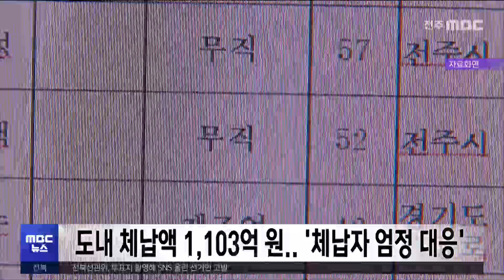도내 체납액 1103억 원..'체납자 엄정 대응' | 전주MBC 240409 방송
도내 체납액이 지난해보다 늘어난 것으로 나타났습니다.

전북자치도는 올해 지방세를 포함해 체납 금액이 지난해보다 150억 많은 1천103억 원에 이른가운데 지방소득세가 28%로 가장 많고 자동차세와 재산세가 각각 25%와 17%로 뒤를 이었다고 밝혔습니다.

도는 5천만 원 이상 체납자가 49명이며 고액체납자에 대해서는 감치 신청을, 3천만 원 이상은 출국금지를 요청하는 등 고액·상습체납자에 엄정 대응한다는 방침입니다.